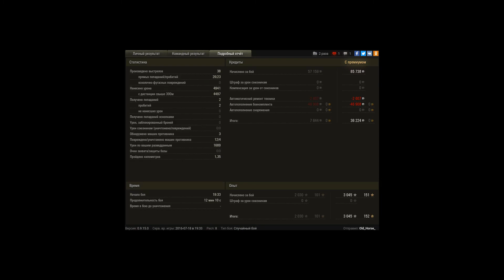Носорог не прощает